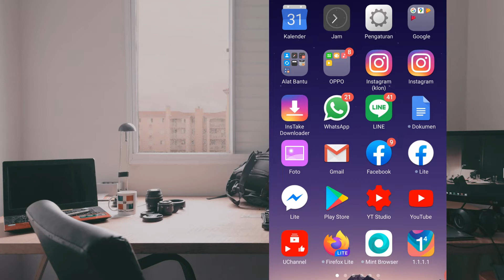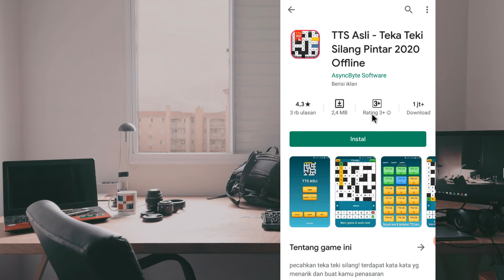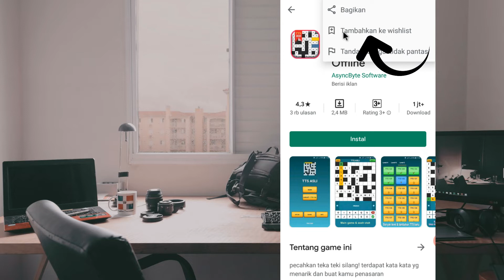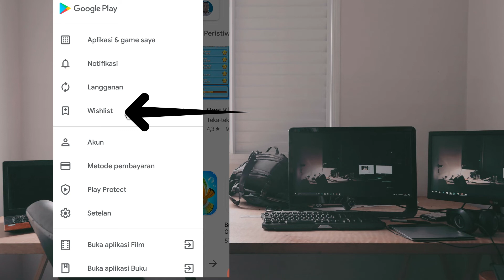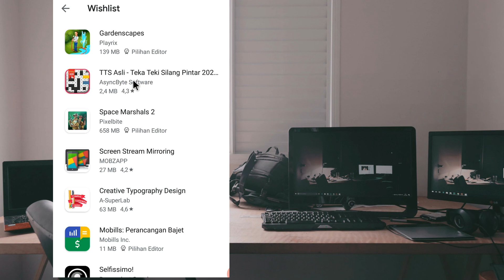Cara Menyimpan Aplikasi ke Wishlist di Playstore dan Melihatnya Kembali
Pada video kita kali ini saya akan berikan kepada kalian semua satu tutorial mengenai Cara Menyimpan Aplikasi ke Wishlist di Playstore dan Melihatnya Kembali. Kalau kalian mendapatkan satu aplikasi atau game yang menurut kalian bagus dan kalain belum berniat untuk menginstallnya maka kalian bisa menyimpan aplikasi dan dame tersebut di wishlist.

Kegunaan dari wishlist adalah tempat menyimpan aplikasi dan game yang kita temukan tapi kita belum menenutkan untuk menginstallnya sekarang.
jadi kalau kalina mau tahu Cara Menyimpan Aplikasi ke Wishlist di Playstore dan Melihatnya Kembali silahkan tonton video ini sampai selesai.